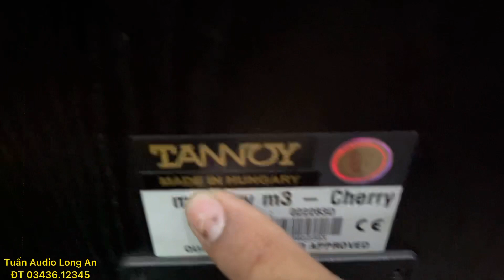9/5 hàng cực hót về. Loa JBL 4429 Studio Monitor full xốp. Tannoy Mecury M3.